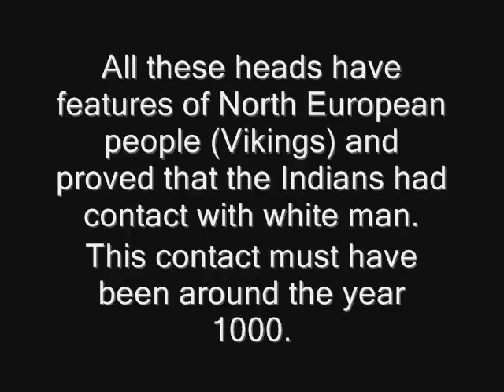THE STONES OF PADRE THOMAS PIETERS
Thomas Pieters 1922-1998 was a Dutch missionary and anthropologist in Brazil- and fascinated by the these that Vikings were in Brazil...